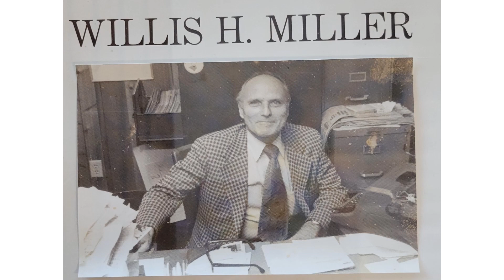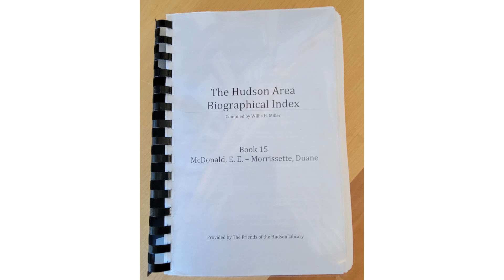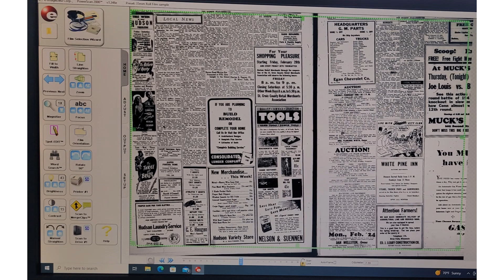How to Use the HABI PowerPoint